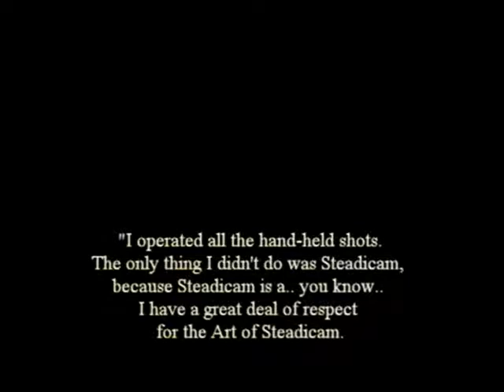James Cameron on the Art of Steadicam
Video from David Allen Grove